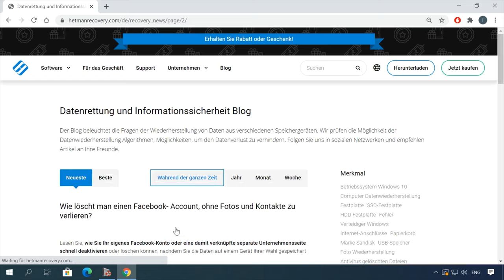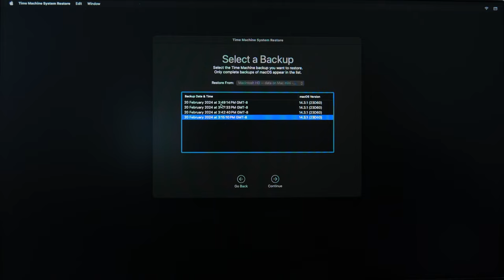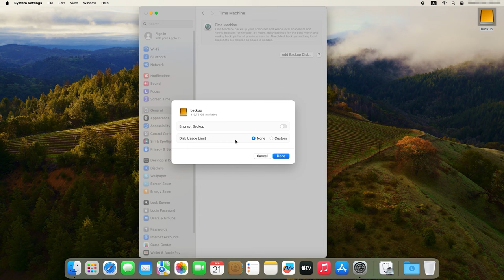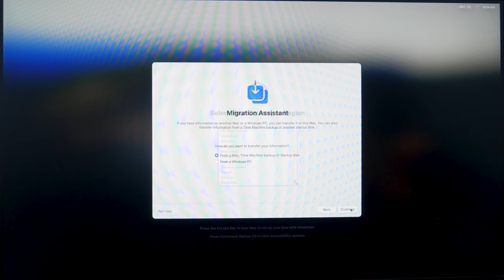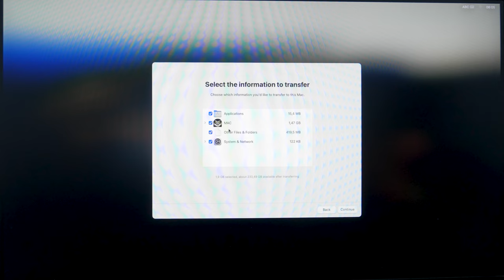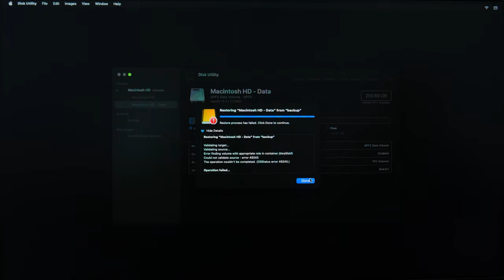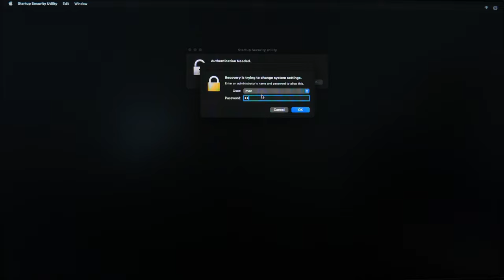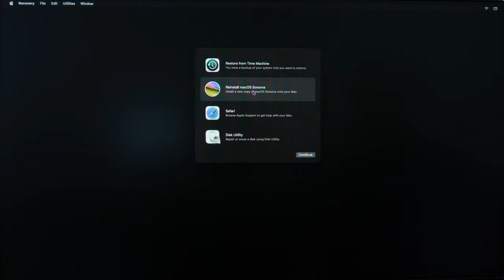Wie stelle ich meinen Mac von einer Time Machine / macOS Recovery Mode-Sicherung wieder her?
⭐⭐⭐⭐⭐In diesem Video zeigen wir dir eine detaillierte Anleitung, wie du deinen Mac mit Hilfe einer Time Machine Sicherung oder dem macOS Recovery Mode wiederherstellen kannst. Wir erklären jeden Schritt, damit du deinen Mac schnell und effizient wieder zum Laufen bringst. Egal, ob du ein Systemfehler beheben oder einfach nur dein System zurücksetzen möchtest, diese Anleitung hilft dir weiter.

❗️❗️❗️ HELP UKRAINIAN ARMY ❗️❗️❗️ To make a donation to the "Come Back Alive" charity fund

📚 Inhalt:
00:00 – Intro
01:48 - Wie startet man den Wiederherstellungsmodus?
02:29 - Wiederherstellung aus einer Sicherung
04:31 - Neuinstallation
09:35 - Datenträger-Dienstprogramm
11:20 - Safari-Browser
12:23 - Terminal
13:01 - Startup Security Utility
13:49 - Was ist zu tun, wenn der macOS-Wiederherstellungsmodus nicht funktioniert?
15:14 – Schlussfolgerung

Andere Videos